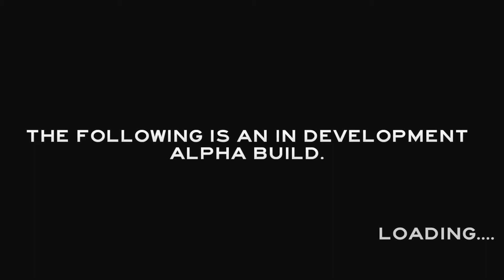Zagrajmy w The Forest #1 - Pierwszy Obóz PC PL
Zapraszam serdecznie na pierwszy odc z nowej serii(oby) The Forest !
Wersja Alpha 0.01

Wcielamy się w mężczyznę, który jako jedyny przeżył katastrofę samolotu pasażerskiego. Bohater, niczym Robinson Crusoe, stara się przetrwać budując schronienie i szukając pożywienia. Szybko jednak okazuje się, że rozbitek nie jest na wyspie sam, oprócz niego w dżungli kryje się plemię kanibali.

Tagi:
Zagrajmy w The Forest #1 "Pierwsze Starcie"
Zagrajmy w The Forest 1# - Pierwszy dzień, pierwsza krew
Zagrajmy w The Forest #2 "Obóz"
Zagrajmy w The Forest #1 PIERWSZY RAZ W LESIE